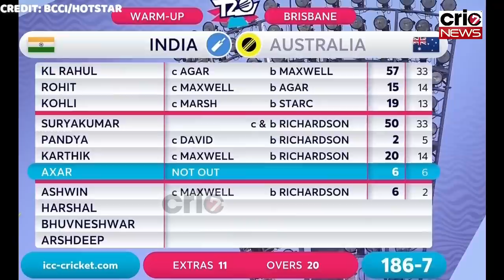India vs Australia 1st Warm Up Match Highlights: अंतिम ओवर मे आया Mohammed Shami का तूफान